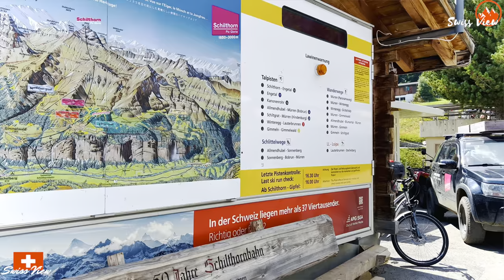Mürren Village - Paradisiacal Switzerland | 4K UHD 60fps Video | Swiss Valley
🇨🇭Mürren is a Swiss mountain village at the foot of the Schilthorn peak, at an elevation of 1,638 metres (5,374 ft) above sea level which is accessible by cable car and it cannot be reached by public road .

Magical and fascinating places around Grindelwald, Wengen, Mürren, Lauterbrunnen and the Haslital.

🌤Temperature : 26°C - 28°C
🎥Recording Date of this video : 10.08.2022
📍Location:  Mürren , Switzerland